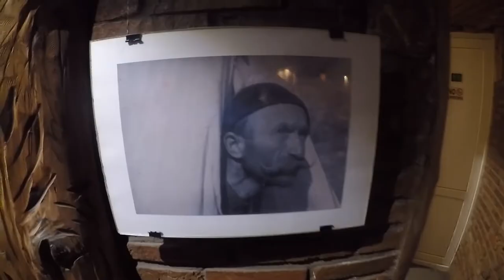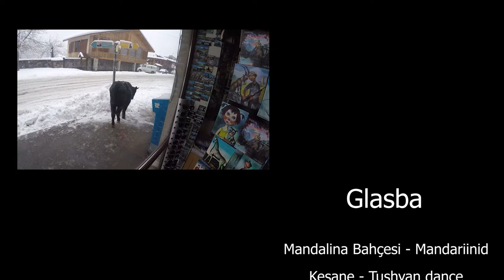SKI GEORGIA 2020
Short Movie about ski touring (February 2020) in the beautiful Svaneti region of Georgia’s Caucasus mountains. Our team "Gorniki Brestanica" really enjoyed our time in this beautiful region with friendly locals.

ski, Georgia, Svaneti, Mestia, Ushguli, Gorniki Brestanica.